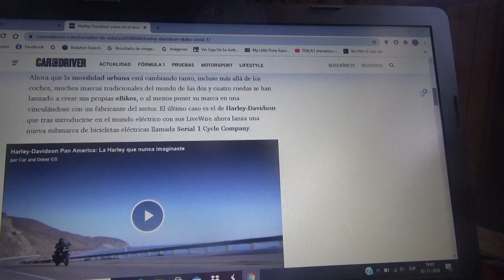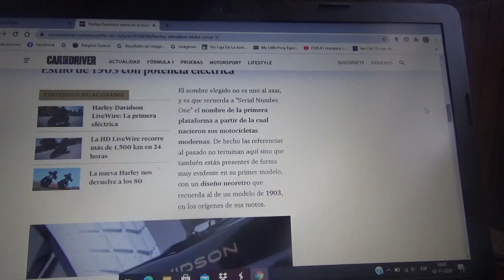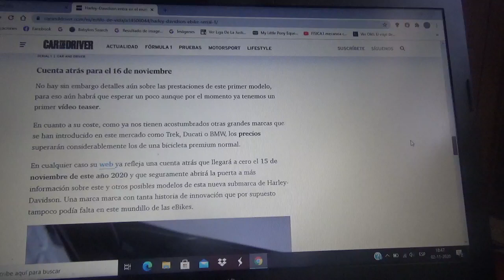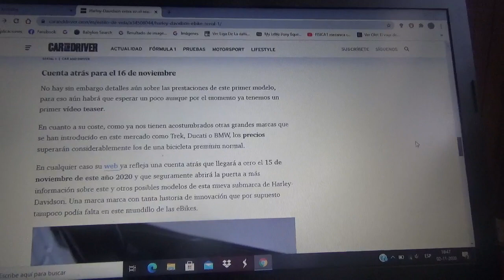Harley Davidson llega al mercado de las eBikes con su nueva bicicleta Serial 1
Aquí les cuento acerca de esta bicicleta totalmente eléctrica de esta marca especialista en motocicletas estilo "chopper" la cual posee un hermoso diseño neoretro